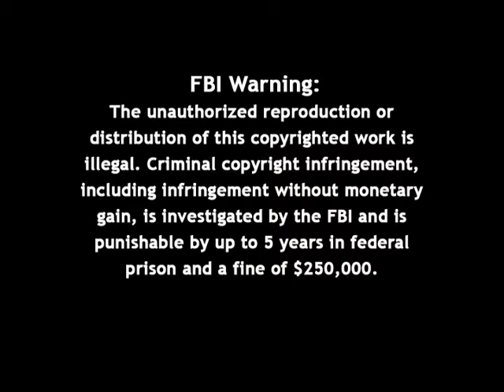Firing Line with William F. Buckley Jr.: Vietnam: What Next?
Episode 011, Recorded on May 23, 1966

Guest: Staughton Lynd